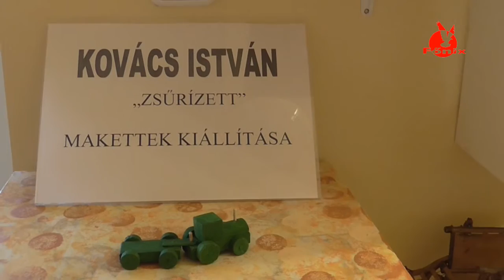Húsvéti kézműves délután a Cseperedő Óvodában